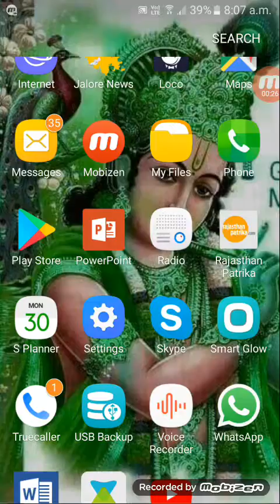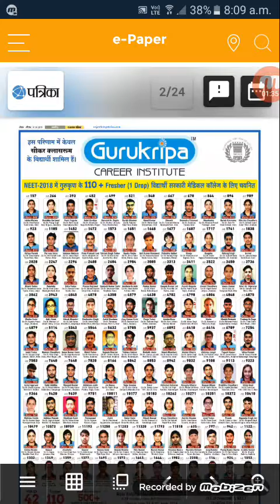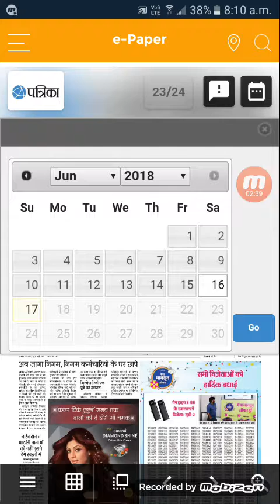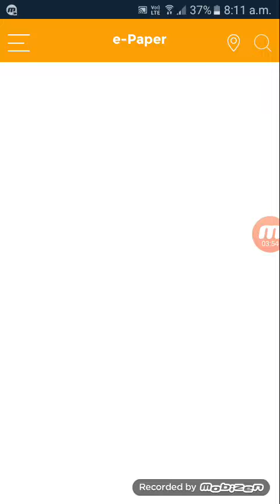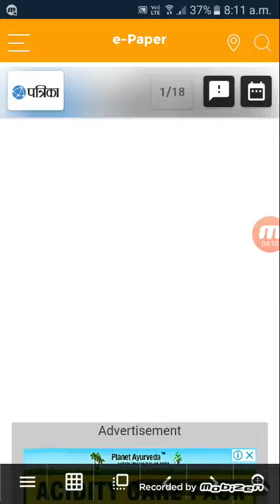How to see today and before news in Rajasthan Patrika app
Use it  for daily news